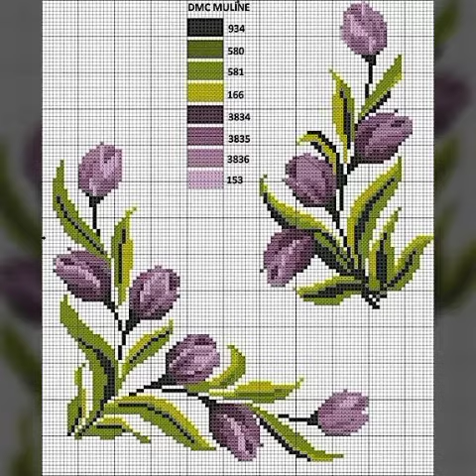Gorgeous most beautiful and amazing Cross stitch flower pattern 2021